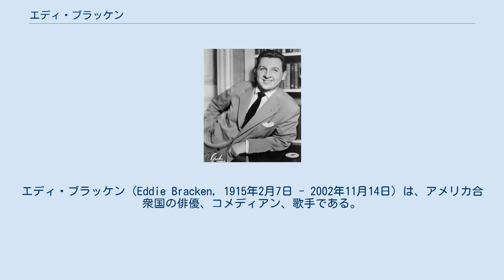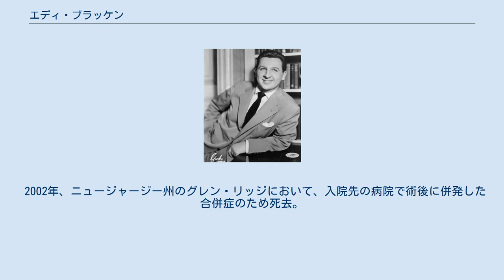エディ・ブラッケン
エディ・ブラッケン（Eddie Bracken, 1915年2月7日 - 2002年11月14日）は、アメリカ合衆国の俳優、コメディアン、歌手である。
 1915年、ニューヨーク州のアストリア・クィーンズに生まれる。
1920年代から子役としてキャリアをスタート。
1940年代に入り、ハリウッドへ渡ってルシル・ボール主演の『女学生の恋』で正式に映画デビューを果たした他、『The Eddie Bracken Show』というラジオ番組も担当している。
 1953年にハリウッドからニューヨークへ活動の場を移し、数々のブロードウェイ舞台へも出演し、舞台俳優としても活躍した。
1950年代以降はテレビドラマへも数多く出演し、コミカルな演技を得意とした俳優としての地位を確立している。
1960年には、役者としての功績を称えられハリウッド・ウォーク・オブ・フェームを授与された。
後年にはマコーレー・カルキン主演の大ヒット作続編の『ホーム・アローン2』へも出演。
同作品では、カルキン演じるケヴィンが立ち寄る大型玩具店の社長ダンカンを好演した。
 2002年、ニュージャージー州のグレン・リッジにおいて、入院先の病院で術後に併発した合併症のため死去。
87歳だった。